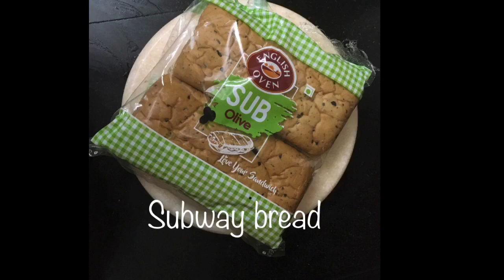Cook with me ,breakfast making is a fun, healthy breakfast recipe , आओ अपना नाश्ता ख़ुद बनाएं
Indian breakfast recipes that are simple, delicious and easy to make. Breakfast is a meal commonly eaten in the morning to break a over night fast and rejuvenate the body & mind. After a over night fast our body needs a good nutritious breakfast to keep us going good through out the day.
Here is a simple breakfast recipe.